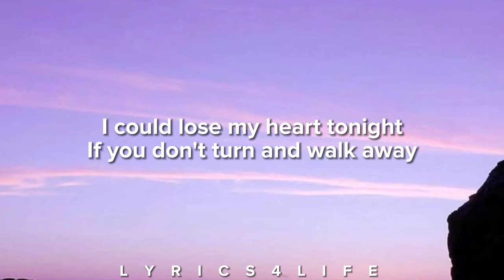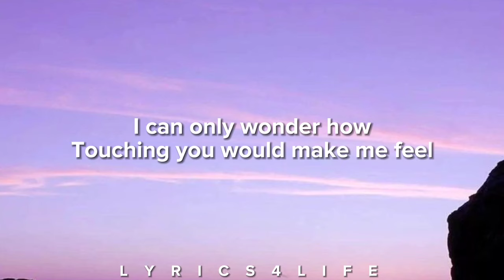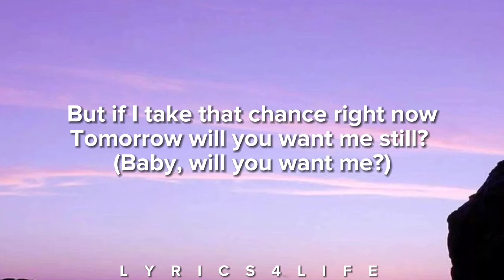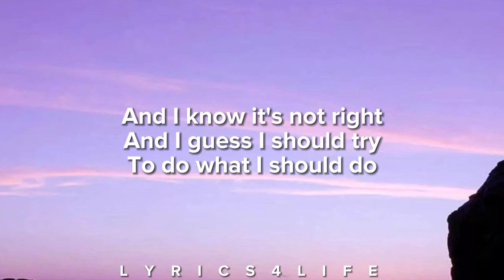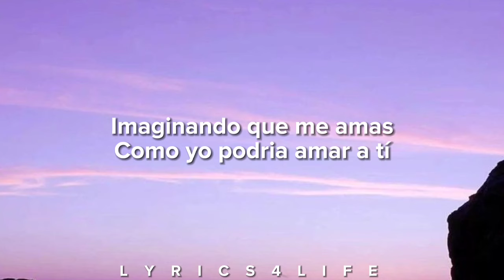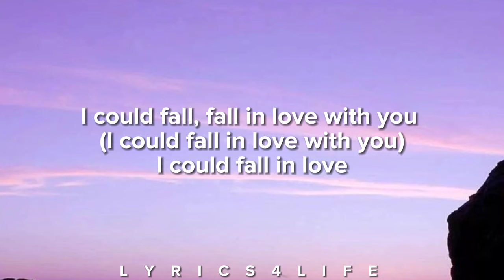Selena - I Could Fall In Love (Lyrics)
"I Could Fall in Love" is a song recorded by American Tejano singer Selena for her fifth studio album, Dreaming of You (1995), released posthumously by EMI Latin on 26 June 1995. "I Could Fall in Love" and "Tú Sólo Tú" were the album's lead promotional recordings, is her first English-language song to featured as a singles, showcasing her musical transition from Spanish-language to English-language songs. The lyrics explore feelings of heartbreak and despair and express the singer's fear of rejection by a man she finds herself falling in love with. Composed by Keith Thomas, "I Could Fall in Love" is a pop ballad with R&B, soul and soft rock influences.

Released: 26 June 1995
Recorded: December 1994 – 25 March 1995
Genre: Pop R&B soul
Length: 4:41
Label: EMI Latin
Songwriter(s): Keith Thomas
Producer(s): Keith Thomas

Critics praised Selena's emotive enunciation and compared it to work by Celine Dion, Brandy Norwood and TLC. It received the Tejano Music Award for the Tejano Crossover Song of the Year, and the American Society of Composers, Authors and Publishers (ASCAP) recognized it at the ASCAP Pop Music Awards as one of the most performed songs of 1995. Because of the recording's composition structure and the singer's vocalization, OC Weekly, BuzzFeed, Neon Tommy, and Latina magazine, believed "I Could Fall in Love" was one of the best songs recorded by Selena in her musical career.

The track was not released as a commercial single in the United States, where it was feared that it might sell more copies than the album itself. "I Could Fall in Love" peaked at number eight on the US Billboard Hot 100 Airplay chart, and at number one on the Canadian RPM Adult Contemporary chart. It reached the top ten on the singles charts of Canada and New Zealand. It became the most played song in Kansas City, Miami, and Boston and the second most played in Los Angeles.

The accompanying music video, directed by Hector Galan, featured a montage of pictures and videos of live performances of Selena, which had been collected by her family. It, too, was released posthumously, and it received a Music Video of the Year nomination at the 1996 Tejano Music Awards. "I Could Fall in Love" became one of Selena's most famous and recognizable recordings, and in the 1990s it became a popular wedding song. Cover versions include recordings by Adrienne Bailon, Jennifer Lopez, Gloria Estefan, Lisa Leuschner, Solange Knowles and Ali-Ollie Woodson.